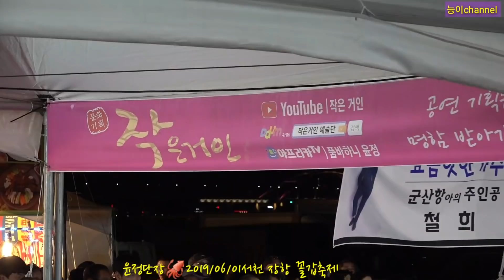윤정단장🤣순간 황당!!관객분 윤정단장에게~버들님저갑니다ㅋㅋ🦑2019/06/01 서천 장항 꼴갑축제 첫날🍒작은거인예술단 (능이)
윤정단장 작은거인예술단 2019 서천 장항 꼴갑축제